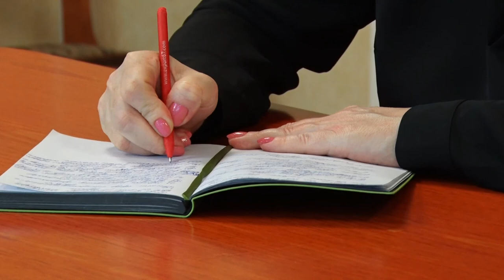Десна-ТВ: Плановое заседание комиссии по чрезвычайным ситуациям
1 сентября прошло очередное заседание комиссии по чрезвычайным ситуациям. В этот день суточный прирост заболевших COVID-19 по области составил 9 человек: 7 – в Смоленске, 2 – в Сафоновском районе. Между тем, в Десногорске идет подготовка к сезону гриппа.